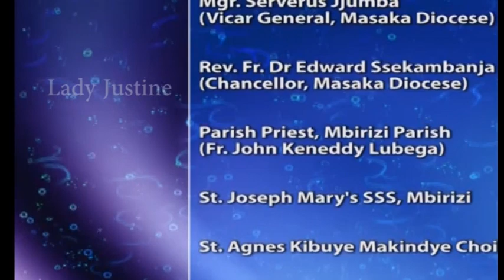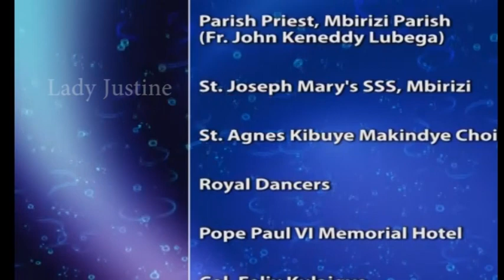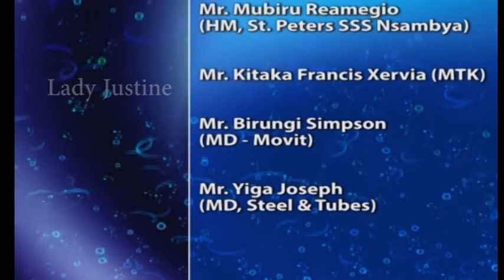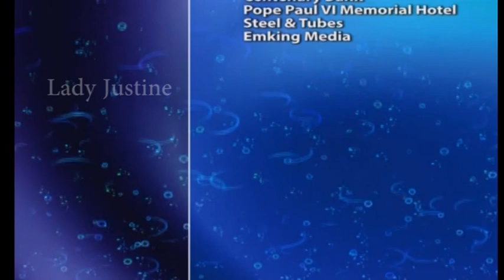Twebaza Mapeera Concert Part C- 20th May 2018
Twebaza Mapeera Concert was held on 20th May 2018,at Pope paul VI Memorial Hotel, in appreciation to Fr Gerald Mukwaya for his Music Compositions and the 54 years in Priesthood. His Music was Performed by Choirs from Kampala Archdiocese and Masaka Diocese.